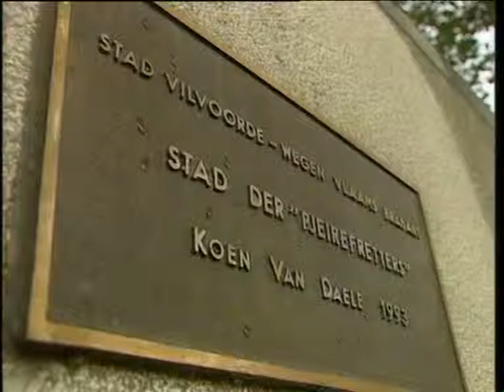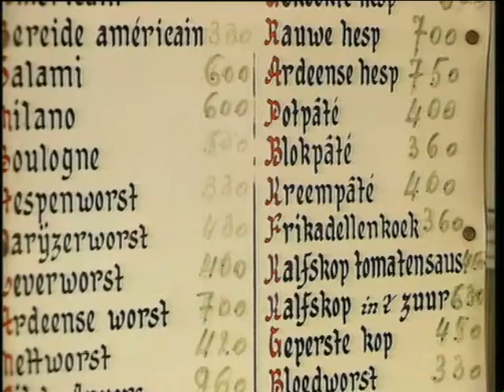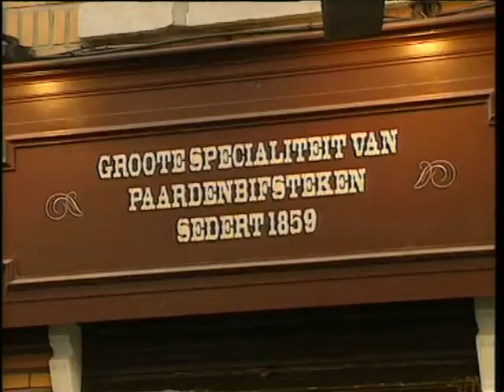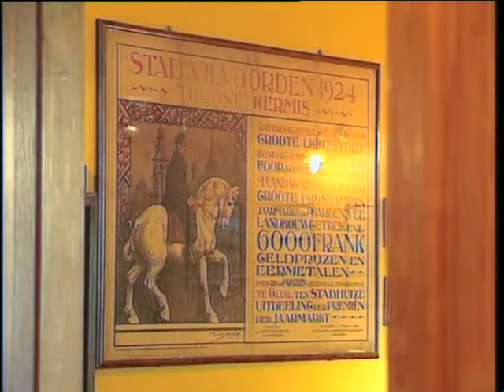kuiper dvd 01 Title 2